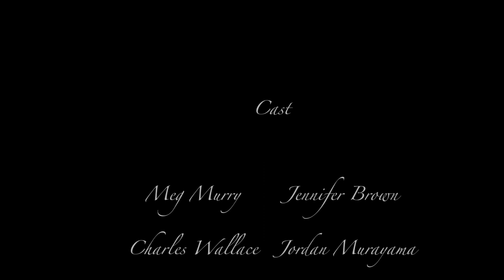A Wrinkle in Time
This  is Michelle's video about the book "A Wrinkle in Time"